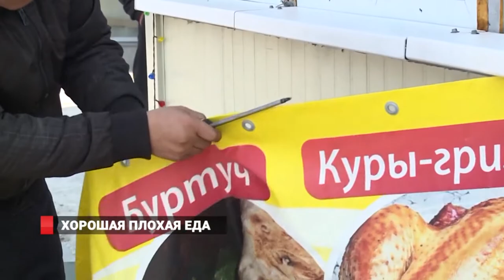НОВОСТИ ВЛАДИВОСТОКА / 17.01.2020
* Назначение председателя правительства
* Реформы Мишустина
* Атомный «Лидер» Приморья
* Площадка для радиоактивных отходов
* Новая мусорная техника
* Подрядчика наказали
* Электробусы тестируют
* Новый китайский рейс
* Массовый лыжный забег

ТЕМА ДНЯ / ПЛОХАЯ ЕДА